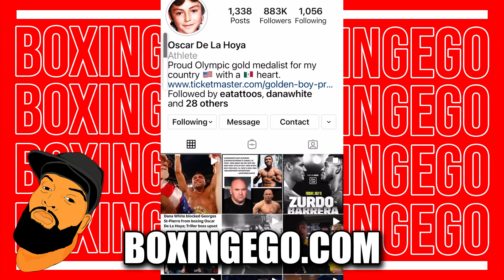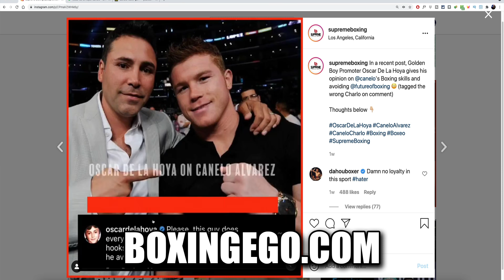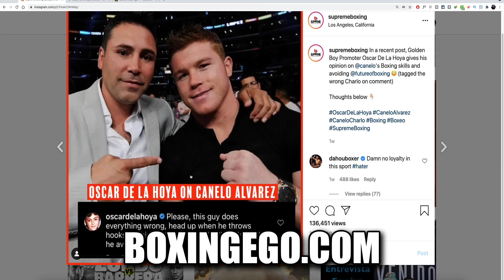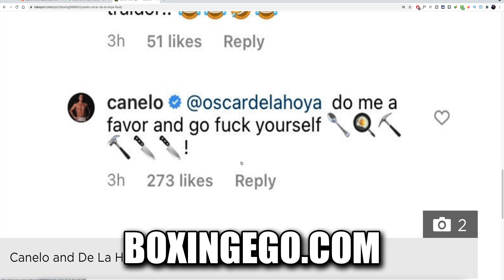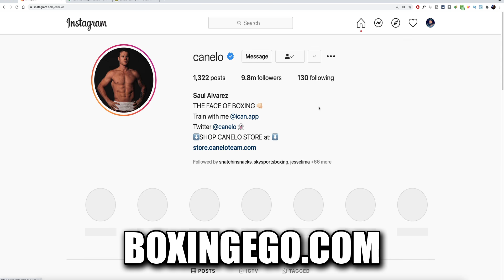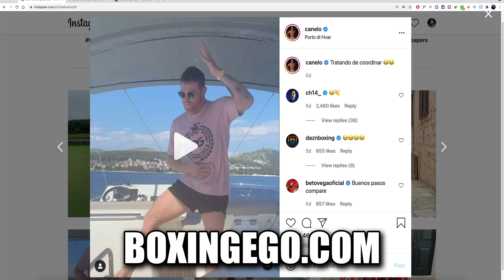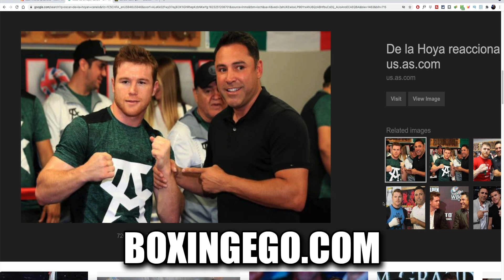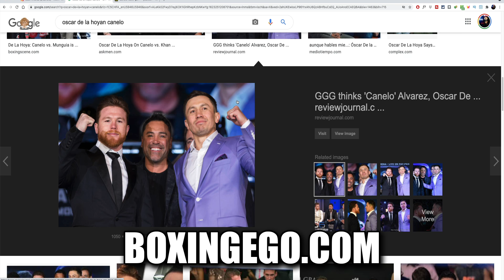DE LA HOYA SUBBIN CANELO? "FU¢K YOU, I'LL KNOCK YOUR AZZ OUT, TALKIN SH£T!" | BOXINGEGO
ABOUT: IS OSCAR DE LA HOYA TALKING TO CANELO ALVAREZ WHEN HE SAYS I'M COMING FOR YOUR AZZ HAHAHA EFF YOU ILL KO YOU FOR TALKIN?
Hear more of EGO's brand new YouTube thoughts in this BOXINGEGO 2021 boxing news video. Subscribe to BOXING EGO for boxing news like Jake Paul viral infamous "Gotcha Hat!" moment, Canelo, Deontay Wilder, Tyson Fury, Errol Spence vs Manny Pacquiao fight news, Charlo brothers Ringside with the Lions, Tyson Fury's antics, DAZN, PBC (Premier Boxing Champions), ESPN, Instagram Star Boxer Ryan Garcia, Terence Bud Crawford, Updates, mma news, top news stories, and the latest & greatest daily content!